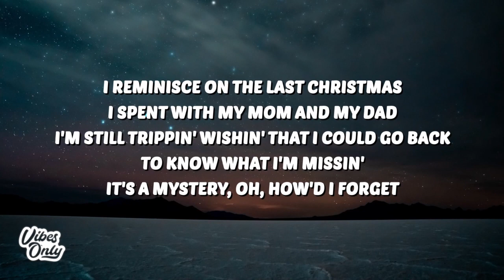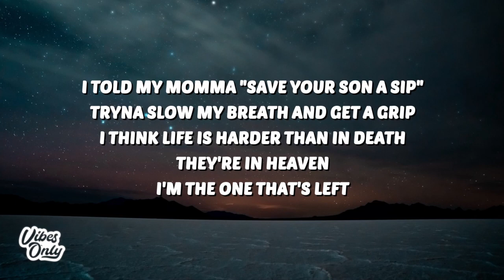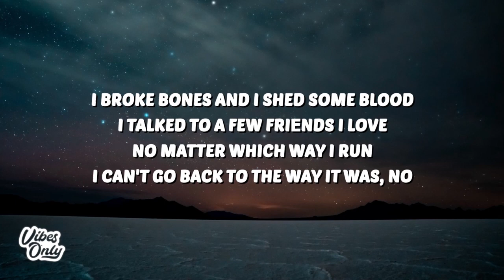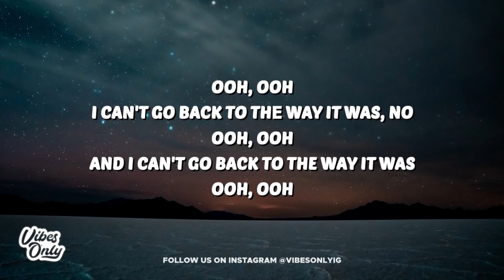The Kid LAROI - I Can’t Go Back To The Way It Was (Intro) (Lyrics) 1 Hour Loop Version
The Kid LAROI - I Can’t Go Back To The Way It Was (Intro)

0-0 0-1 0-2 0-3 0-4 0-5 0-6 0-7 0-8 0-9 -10
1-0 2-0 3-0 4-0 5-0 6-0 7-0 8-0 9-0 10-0
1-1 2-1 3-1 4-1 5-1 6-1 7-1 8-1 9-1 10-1
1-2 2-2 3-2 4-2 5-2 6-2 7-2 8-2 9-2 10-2
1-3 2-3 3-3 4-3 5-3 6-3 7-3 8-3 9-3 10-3
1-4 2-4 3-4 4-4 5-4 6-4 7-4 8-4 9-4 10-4
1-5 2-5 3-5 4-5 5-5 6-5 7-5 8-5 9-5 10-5
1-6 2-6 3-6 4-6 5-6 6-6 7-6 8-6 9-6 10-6
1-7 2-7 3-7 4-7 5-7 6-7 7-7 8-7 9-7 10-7